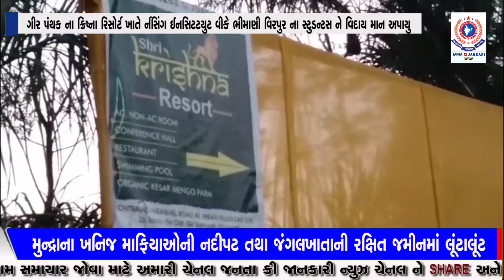ગીર પંથકના ક્રિષ્ના રિસોર્ટ ખાતે નર્સિંગ ઈનસિટટયુટ વીકે ભીમાણી વિરપુરના સ્ટુડન્ટસ ને વિદાય માન અપાયુ